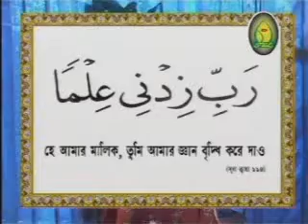Islamic song islami gan Children's song Hasna hena afrin Rabbe Jedne Ilma